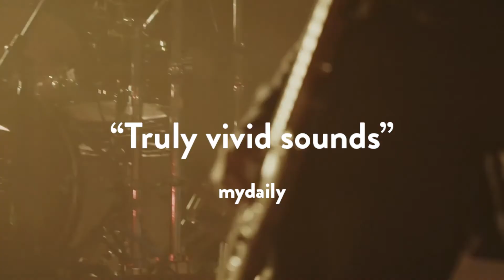The K-Music Festival 2022 | PAKK+EERU trailer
Check out PAKK + EERU's Trailer for 'Silent Exorcism'